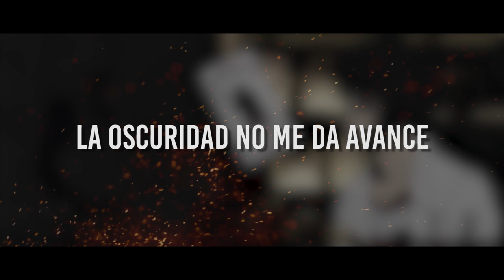TORCH OF LIBERTY - Fire Force S2 OP2 TV Size (Spanish Cover by Tricker)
►Intro → "Stuck in the Middle" - ONE OK ROCK

(¿Ya estás feliz, Lux?)

¡Qué hay gente! Hace tiempo que me había comprometido a subir este cover y lo pospuse por meses jajaja Así que me puse manos a la obra las últimas semanas y aquí está! Espero que les guste y si es así, dejen su like y comenten. Muchos estarán esperando alguna canción en específico aquí en el canal, y lo único que quiero decirles es que ya están grabándose varios covers así que estén atentos. Muchas gracias por su apoyo y espero verlos en un nuevo vídeo. ¡Hasta la próxima!

►Créditos

Serie: Fire Force Season 2/En'en no Shōbōtai (炎炎ノ消防隊)
Título original: TORCH OF LIBERTY
Intérprete Original: KANA-BOON
Intérprete: Tricker
Mix & Vídeo: Tricker
Instrumental: @JonatanKing
Adaptación: @LuxAnisong

►LETRA:

¡Ve y dispara!
Los roces no han de aliviar
Tu voz no se ha agrietado
Ni que el tiempo haya cambiado

No sé si podré
¿Por qué lucharé?
El sol que lento se ha ocultado
La oscuridad no me da avance

(Woooh~)
Mientras espero en llantos del ayer
(Woooh~)
La vista es simple y podrás reír de mi
Esperaré, esperaré
Aun si es un sueño, esperaré

Nuestro cielo despejemos en un pleno incendio
Es aburrido el conformarse
Hasta el fin hay que liberarnos

Hoy saltemos al infierno
Hasta saludarnos
Incluso si las sombras brotan en ti
Te puedes seguir riendo

Saludemos, no queda nada...
Mas que caminar
Que brillen nuestros tiempos
En pos de una nueva liberación

Se extiende, se extiende
Se extiende nuestro fuego
Más y más y más